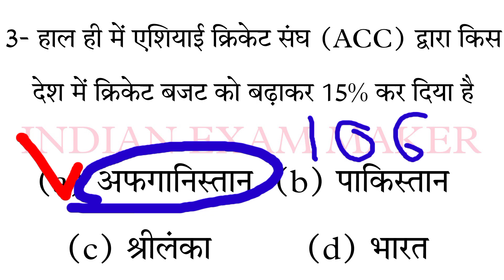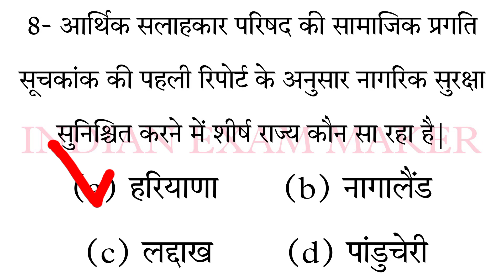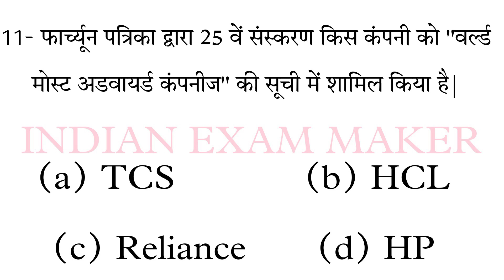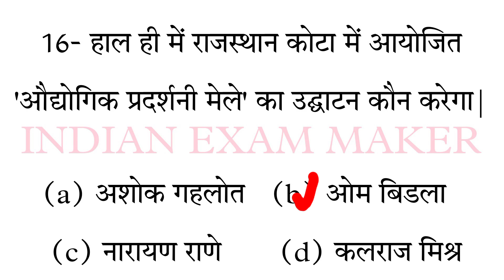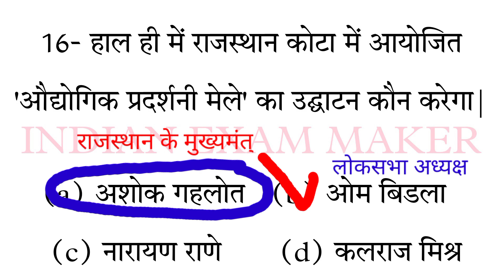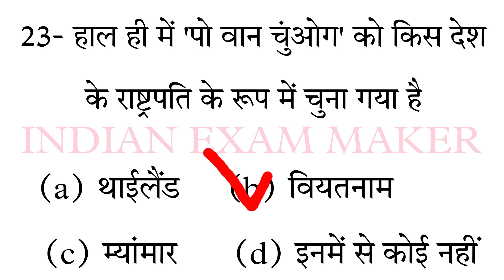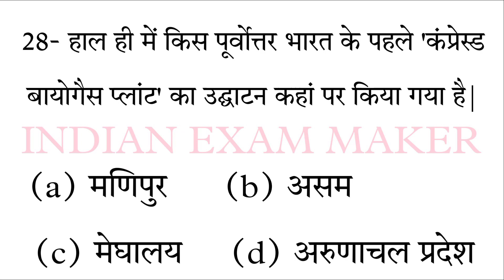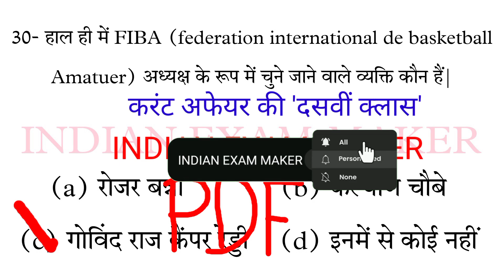Current Affairs Class-10|| Current Affairs 2023